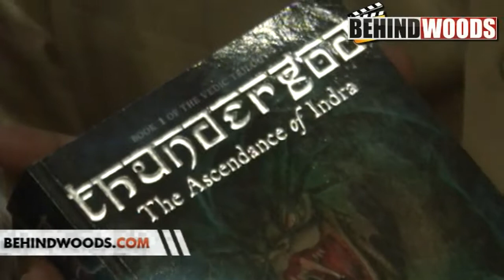THUNDERGOD BOOK LAUNCH RAMKUMAR RAJIV G MENON - BEHINDWOODS.COM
THUNDERGOD BOOK LAUNCH, RAMKUMAR, RAJIV G MENON, THUNDERGOD